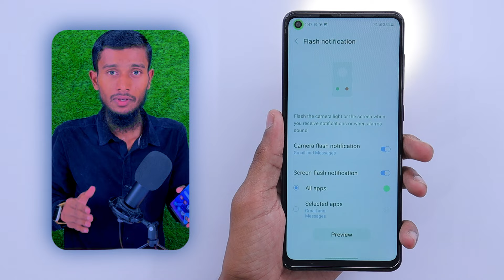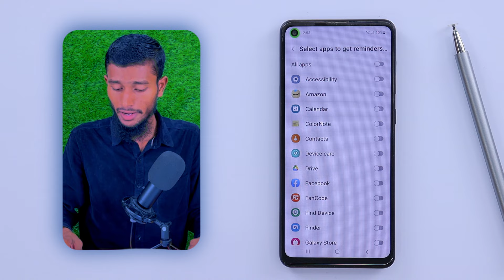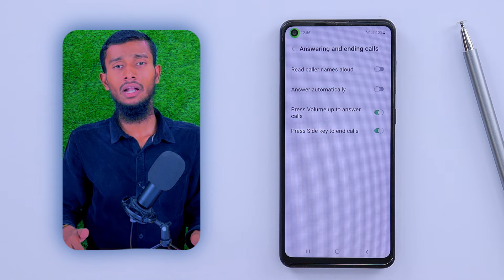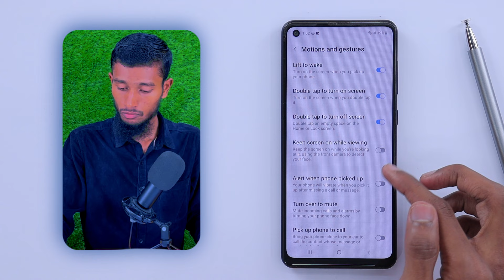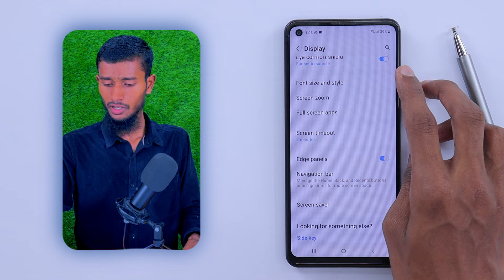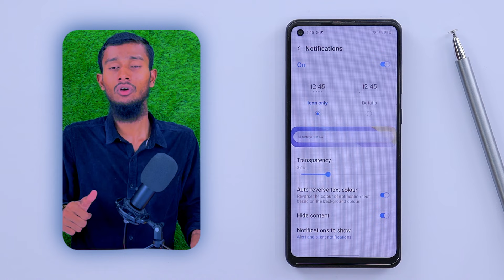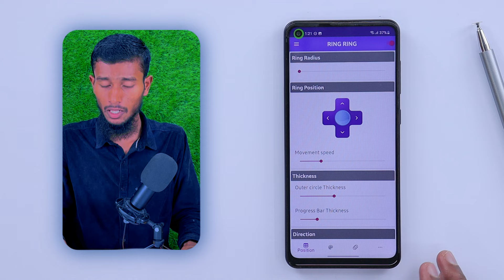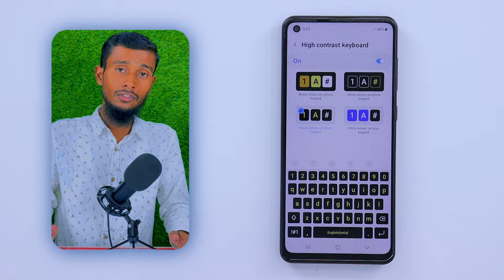Samsung Galaxy A21s Tips And Tricks - Top 60+ New Update Features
About
Hello brothers and sisters I am making this video after 1 year In this video I have told more than top 60 new tips & tricks hidden features of this Samsung Galaxy A21s Different and new features have also been added before Because it's been more than 1 year since the phone was launched Till now there have been many updates then watch this video full Thank you